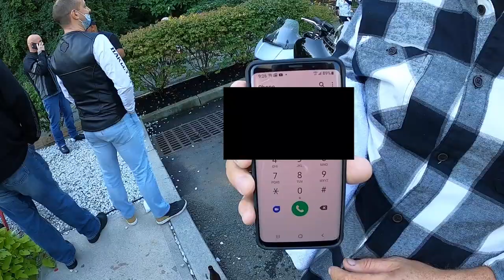Harley people are good / Harley culture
A short story from my latest group ride giving an example of how Harley people are good people. During the group ride there was an incident and the person involved went out of his way to make things right.
The guy dropped a beer bottle on my Harley Davidson Electra Glide and dented the front fender.
He immediately took responsibility and made things right with me.
I needed to post this. He is a good man and I appreciate his character !

Hey guys !
Here's what I used to make this video:
- The camera I use the most - My smartphone - iPhone 11
- The RIDING BOOTS - By Blundstone
- The helmet I'm wearing is a Crazy ALs' beanie